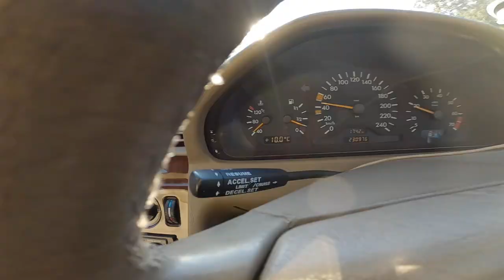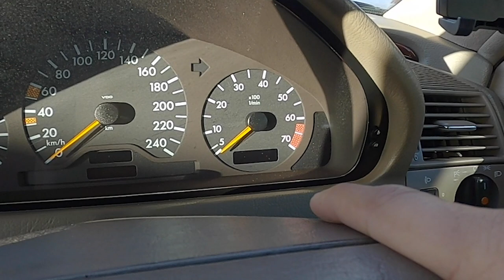pagi hari nyetir di Sydney